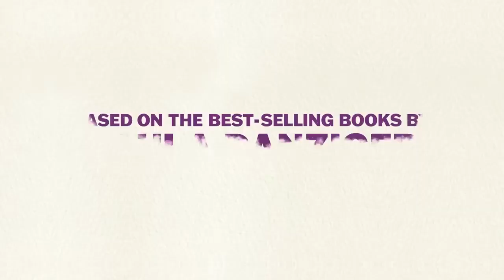AMBER BROWN Official HD Trailer 2022 Carsyn Rose | Cinema Search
A girl finds her way through art and music after her parent's divorce.

👉More Trailers!